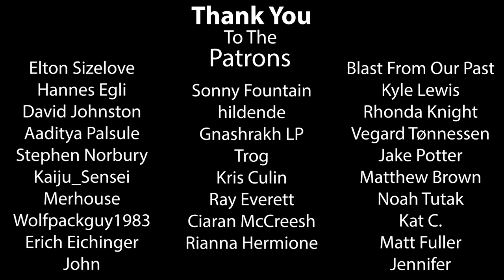Rosewood - S10 E07 - CRAZY Residential Demand - Let's Play Cities Skylines (Xbox/PS4)